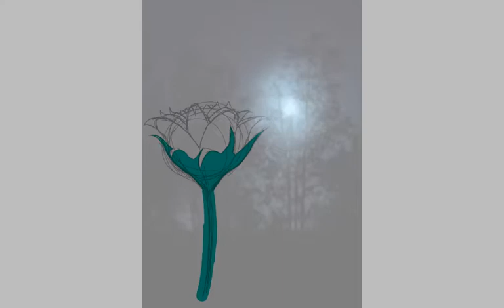Speedpaint: Lunahashi Rose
Tangled Reference.

No Magic
Not real a rose.

A rose that grows at night. Just Glows in the dark. Its smell is minty.